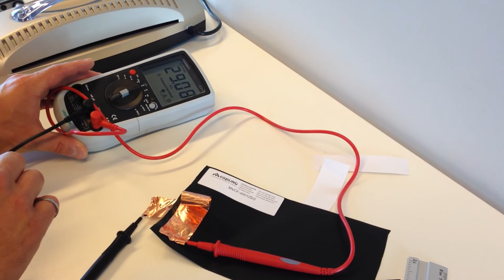How to measure surface resistivity of Linqstat plastic conductive films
When customers look at the technical datasheets of our Linqstat conductive plastic films, they are often confused by Surface Resistivity vs Volume Conductivity.

This video explains how we calculate surface resistivity, and using a micrometer, the volume resistivity is calculated from the surface resistivity.